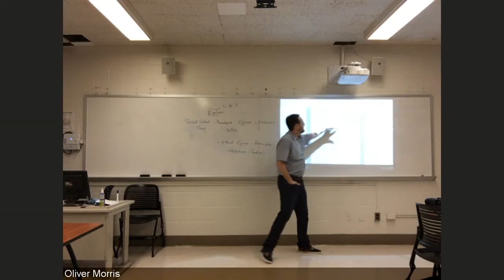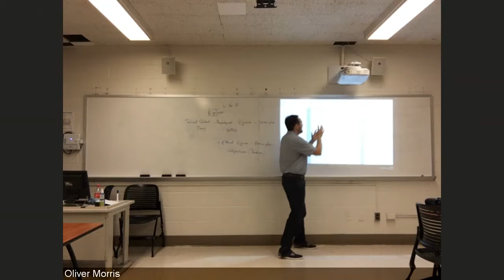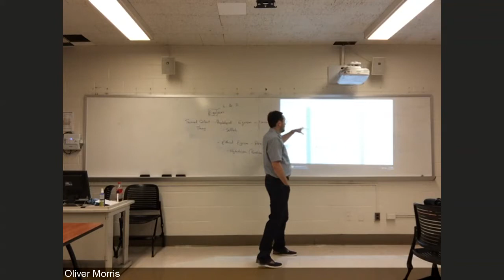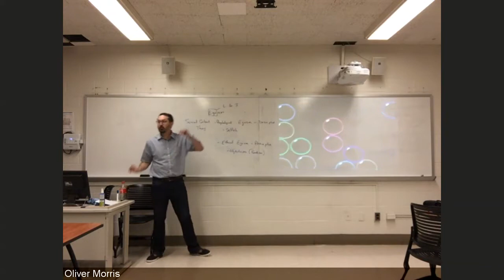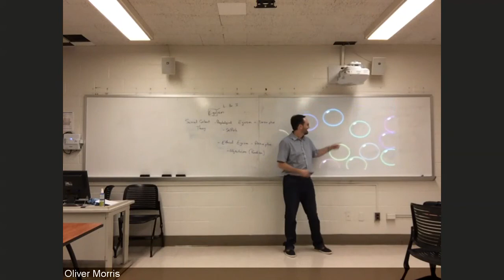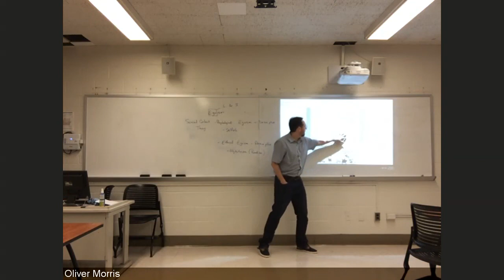Egoism, part two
The second half of a lecture about Ethical Egoism